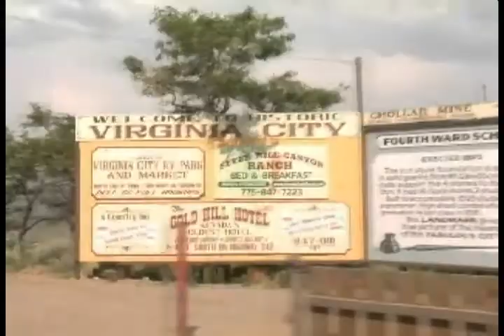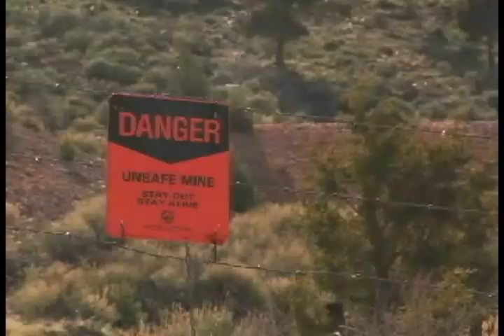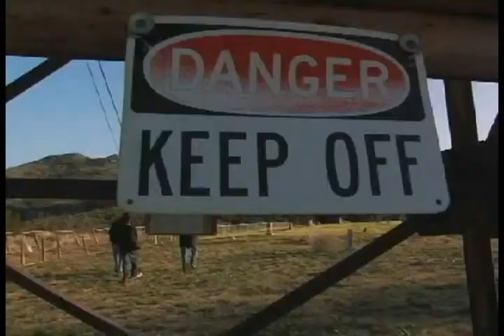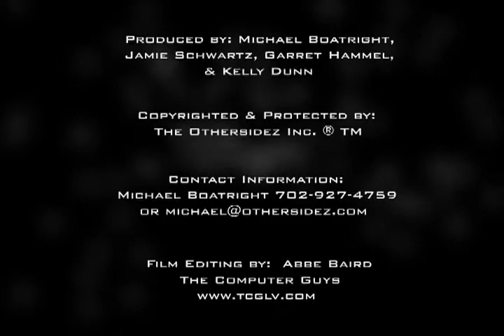Sizzle Trailer 2012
Othersidez.com sizzle demo reel